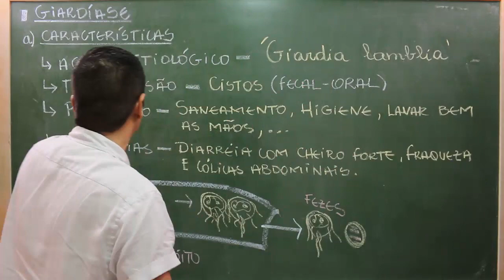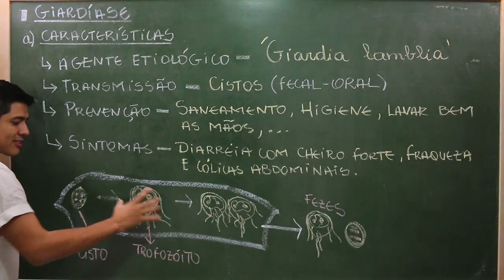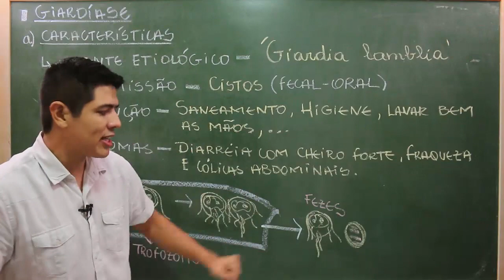Giardíase - Prof. Kennedy Ramos.